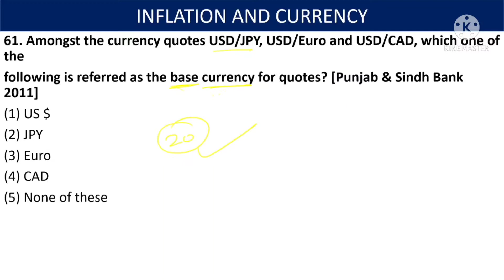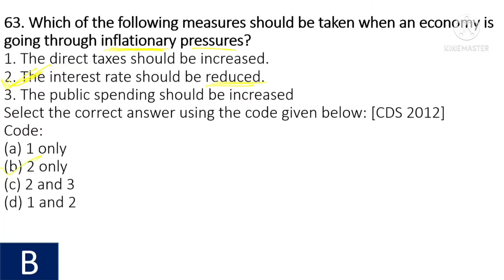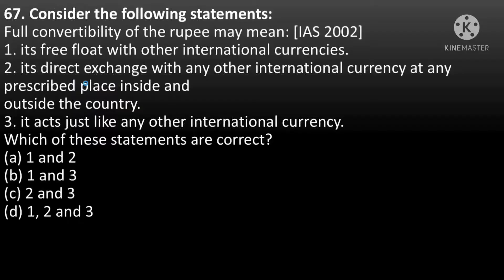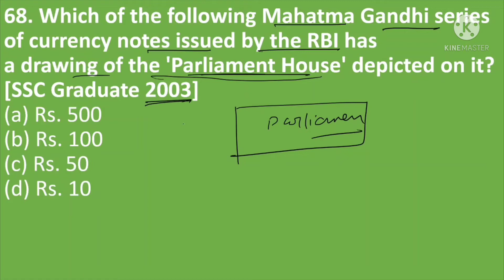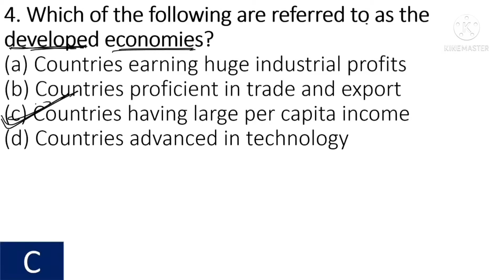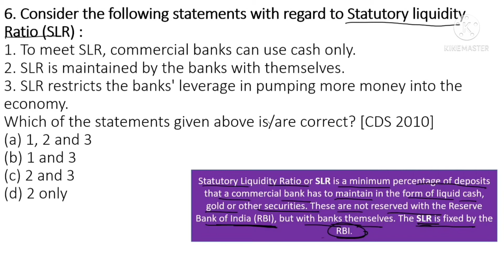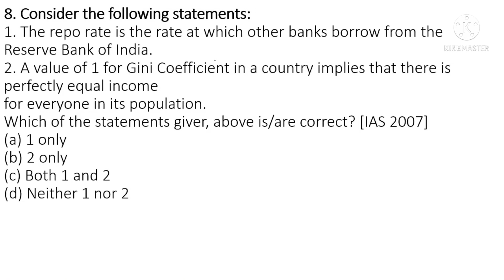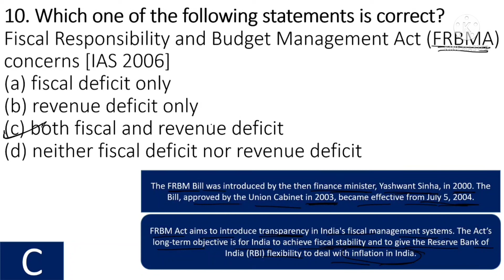Indian Economy MCQs Inflation and fiscal system BPSC Project Manager Part -8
BPSC PROJECT MANAGER is very prestigeous job in bihar government.In this video indian economy part 5 which gives a lot of knowledge about indian economy. this video is very useful for that in which indian economy comes so this video series is very helpful for all the students.